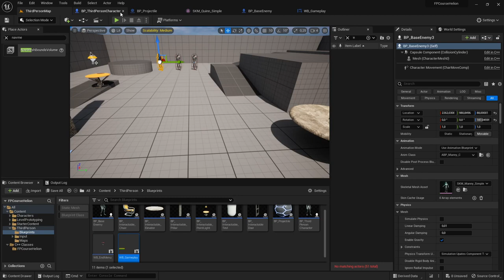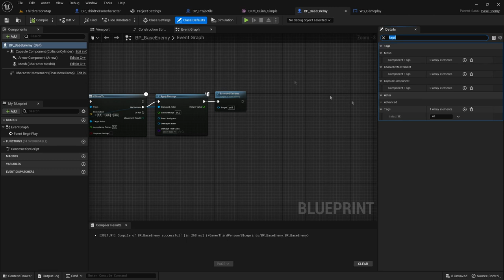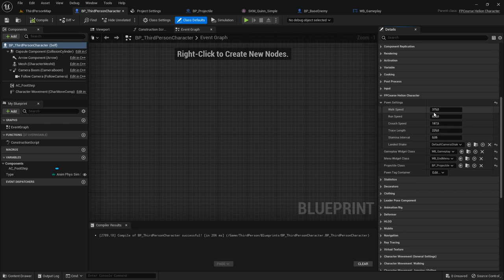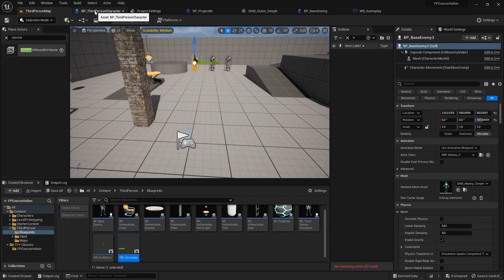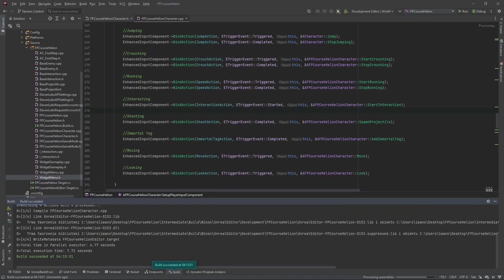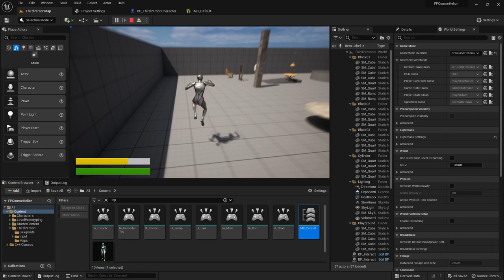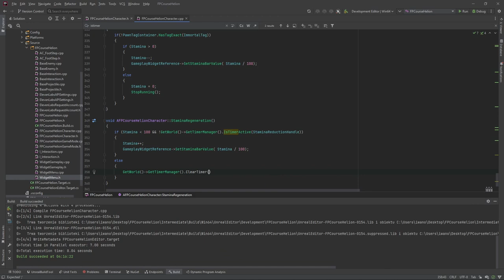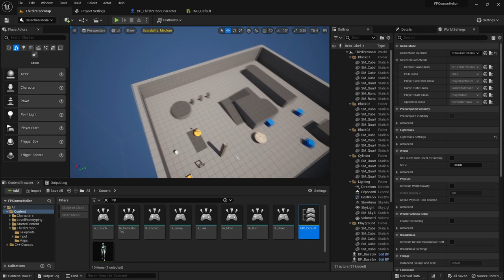Gameplaytags w Unreal Engine 5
Silnik Unreal Engine za sprawą Blueprints Scripting oferuje możliwość tworzenia prototypów i logiki gry bez konieczności kodowania. Koncepcja programowania wizualnego jest doskonałym uzupełnieniem klasycznej formy programowania. Natomiast nie wszędzie da się ją zastosować, innymi słowy: tam, gdzie Blueprints nie może, tam C++ pośle!

Wejdź w świat tworzenai gier!

Żądny wiedzy?